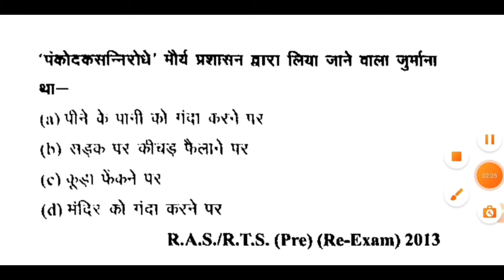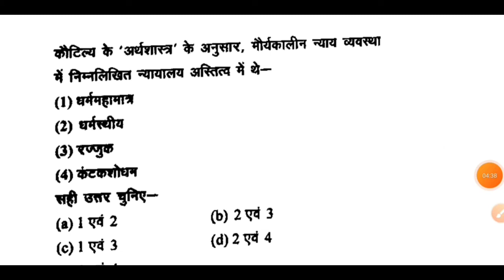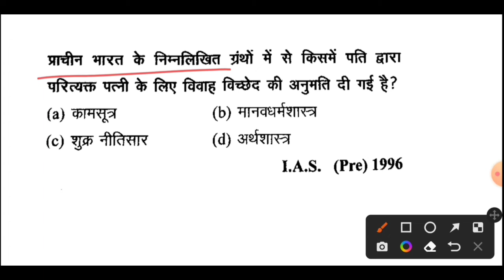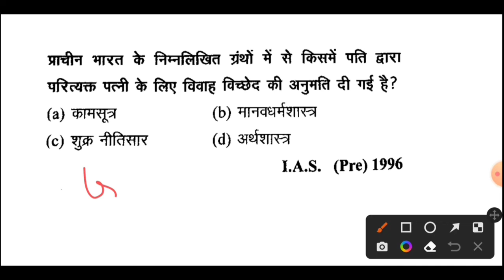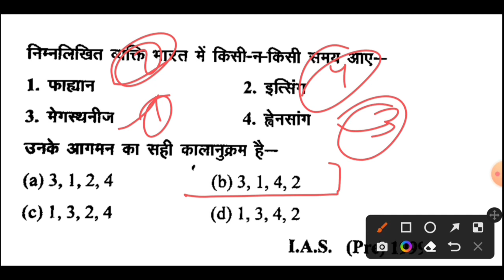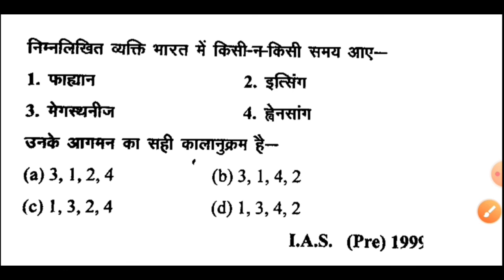UPSSSC PET 2022 |Indian history(मौर्य वंश) important question#upssscpet